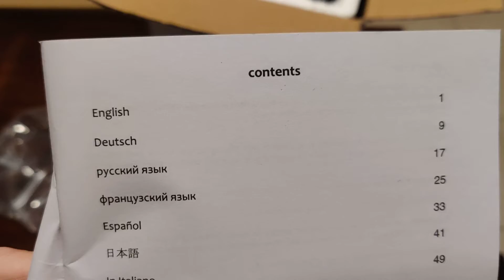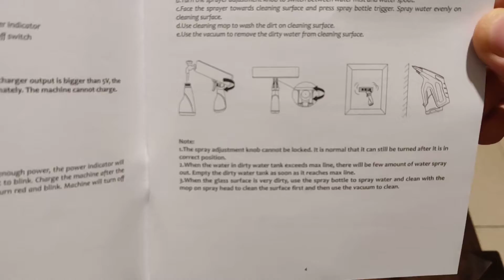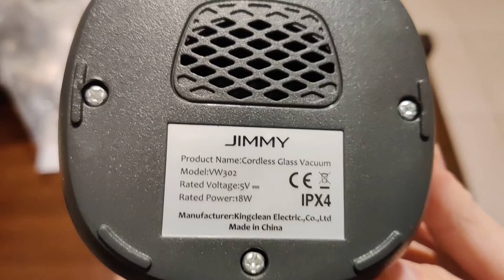Banggood JIMMY VW302 Cordless Window Vacuum Cleaner - Unboxing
Καθαριστής για τα τζάμια (και όχι μόνο) από την Xiaomi.
Λειτουργεί με μπαταρία που φορτίζει μέσω usb και έχει δοχείο συλλογής υγρών.
Μπορείς να καθαρίσεις διάφορες επιφάνειες πέρα από τζάμια, αρκεί να είναι λείες.
Διαθέτει επίσης και ένα μπουκάλι με σπρέι και πανί για την πλύση των επιφανειών πριν τη χρήση του μηχανήματος.